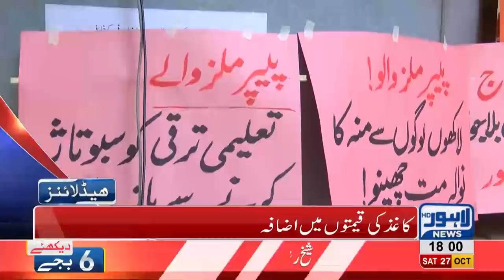06 PM Headlines Lahore News HD – 27 October 2018